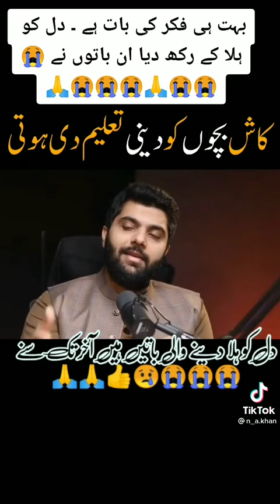DEFINATION OF EDUCATION……EDUCATION is transferring of CULTURE and YOUR VALUES TO THE NEXT GENERATION